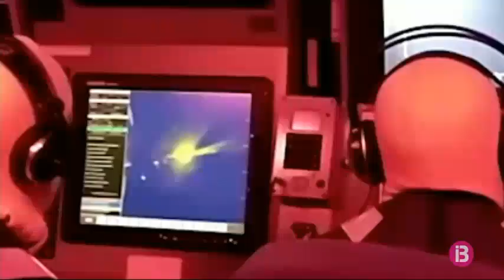Dissabte començaran les tasques per extreure el cos del pilot i l’avioneta a Cala Romegueral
L'aeronau s'ha trobat a 2 milles de la costa i a 60 metres de profunditat.